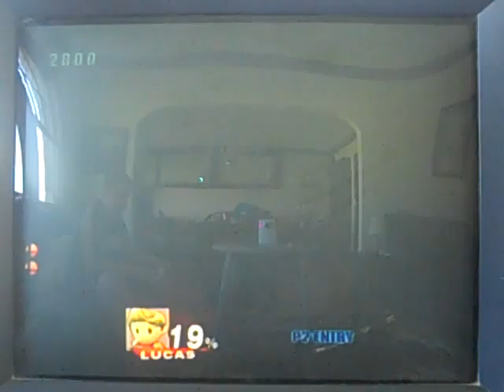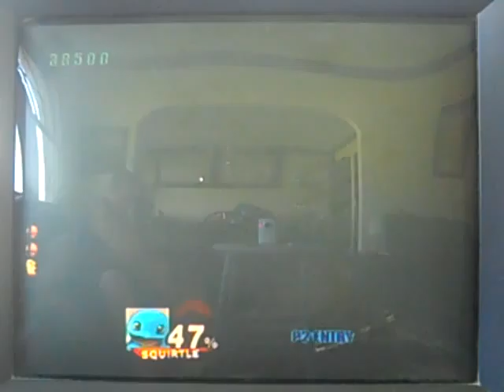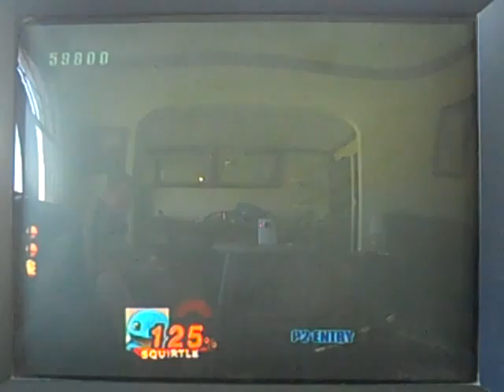Super Smash Bros. Brawl: Subspace LP Episode 6: The Zoo of Ruin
In this episode we have to play as Lucas as we try to escape from the Porky statue, and we end up fighting Porky with help from Ness.

I'm changing when my hiatus will start from September 2nd to after Labor Day Weekend. I will try and get a few more episodes up. I already have up to Episode 8 filmed. That will be coming sometime in the next 2 days.